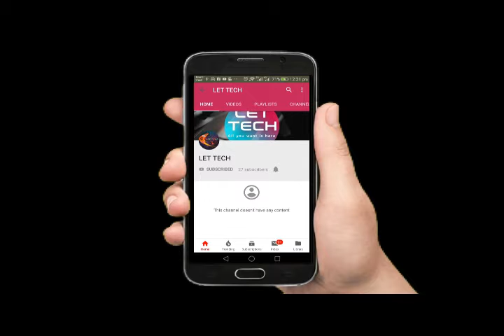Pakistan ke petrol ka asal rate buhut kam hae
is video main hum ne proof ke sath pakistan ke petrol ka raaz bataya hae

Host: M Sahil
Camera man : yawar hayat
edit by : Jawad Ali yousafzai